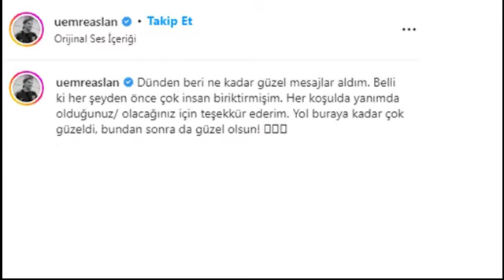Çghb 2 Bir Ayrılık daha . Genç İsim veda Etti